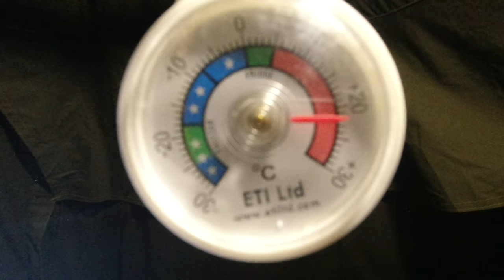hot tent camping in ireland snowing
bushcraft hot tent ,snow camping ireland,wild camping,camping wicklow